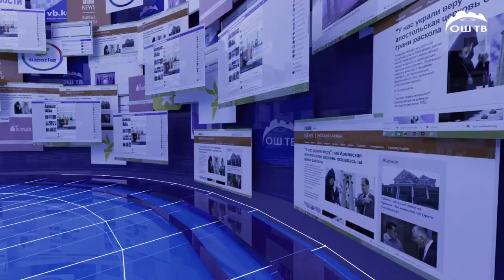САЙТ КАБАР 16.06.2021 | Жалал-Абадда 1 кг сабиздин баасы 120 сомдон сатылууда